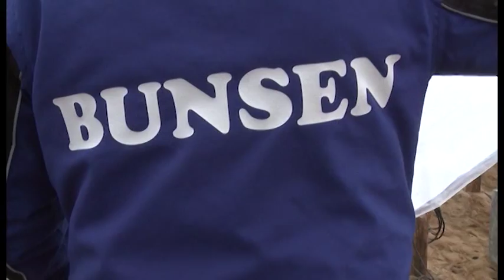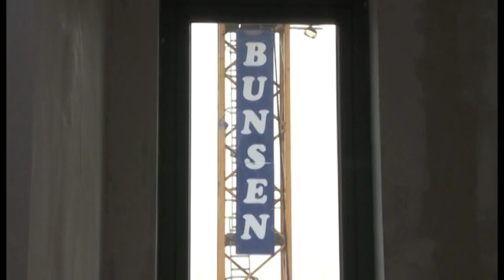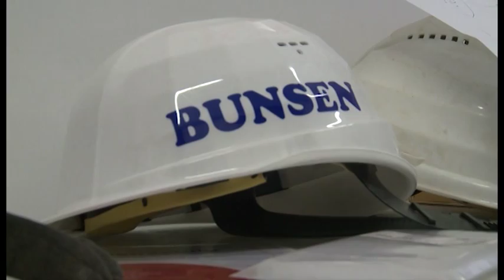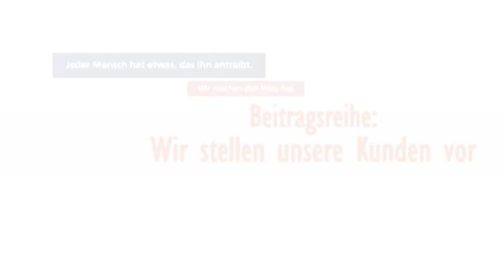Bauausführung Bunsen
Aus der Reihe: die VR-Bank stellt ihre Kunden vor